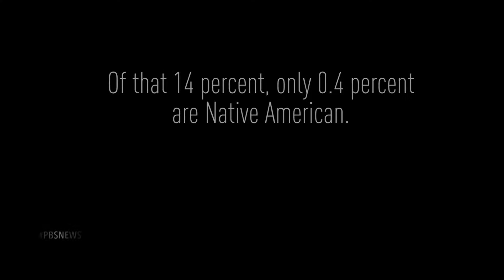Stand up for it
Only 14 percent of engineers in the U.S. are women and just a fraction of that are Native American.

April Walker, a Native American engineer in Fargo, North Dakota, gets beyond the numbers by focusing on the technical skills and confidence that fuels her drive to succeed.

Produced by Colten Birkland, Isaiah Bruce, Alexis Davis, Talon Decoteau, Walter Morin and Kilyn Parisien, students at Turtle Mountain High School in Belcourt, North Dakota.

Instruction provided by SRL Connected Educator Renee Aalund.

Station support provided by Prairie Public.